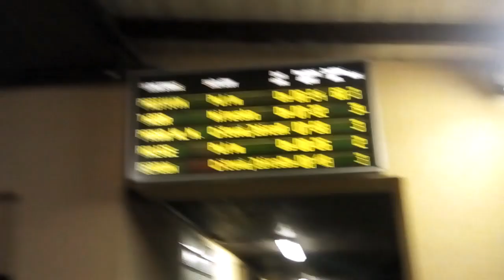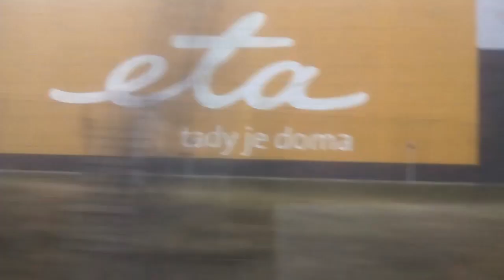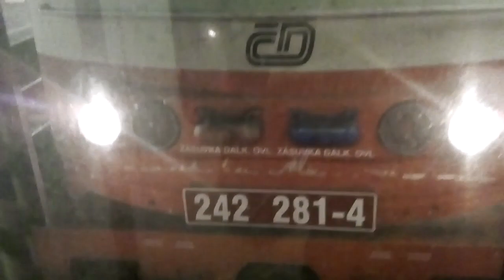Můj Film (33.)-Výlet v Jindřichově Hradci